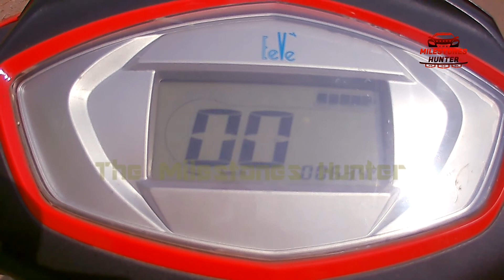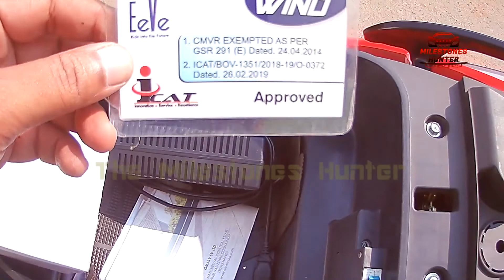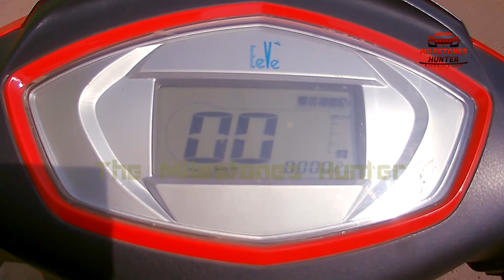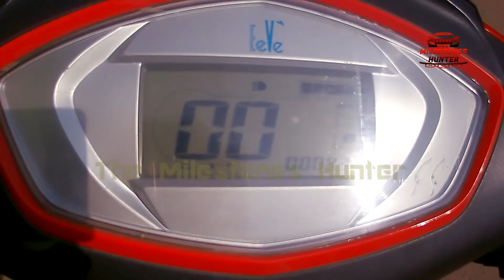Indian e-bike Eeve wind ... best selling e-bike in india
India's most selling electric scooter manufacturing company Eeve is selling lots of e- scooters in india .

Sales & Marketing

S3/45, Mancheswar Industrial Estate, Bhubaneswar,
Odisha, PIN-751010

Factory Office

OMJAY EV LIMITED
NH5, Badachana, Chandikhol,
Odisha, PIN-754296

Feedback

Customer Care

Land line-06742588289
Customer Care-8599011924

. wind is also a model of Eeve company... there are three colors of this particular model red/gray/white ... but we got only red color to review...

company price : 59999 ( on road may vary showroom to showroom ) plz call dealer to know exact price

R. M. Enterprise
mr. Dipak ghosh
address - 478A, M.G Road
kolkata - 700083
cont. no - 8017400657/